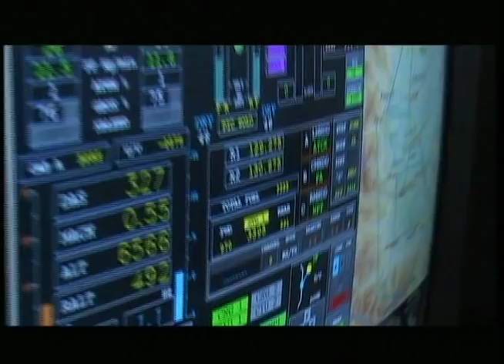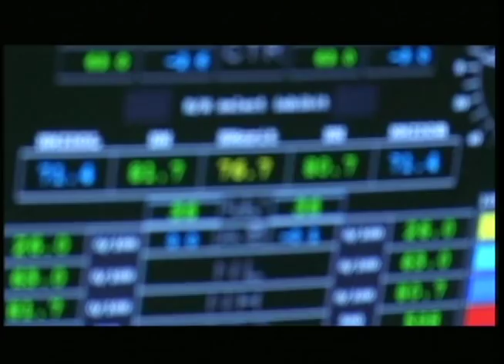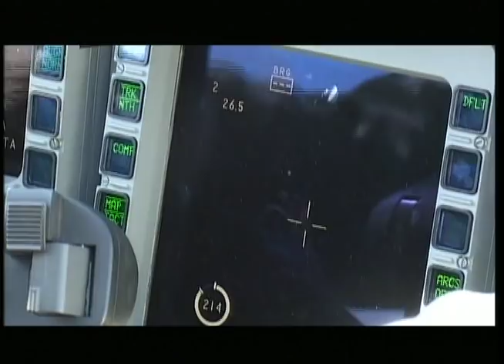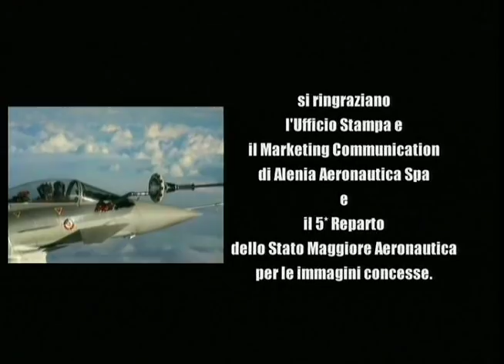Eurofighter Typhoon - Emozioni a 9 g